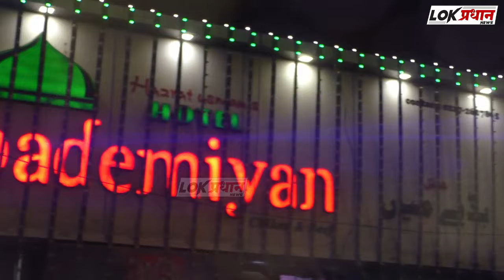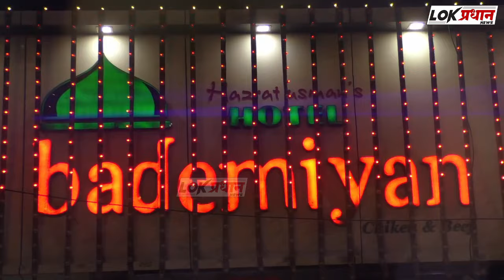पावसाची जोरदार बॅटिंग...